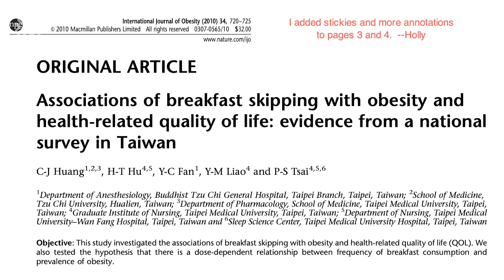CAFE DA MANHA DESINFLAMATORIO: O QUE COMER?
Você sabia que negligenciar o café da manhã pode prejudicar sua saúde? Descubra como a primeira refeição do dia pode desinflamar o seu corpo!

DESCUBRA COMO ACABAR COM AS DORES, TER MAIS SAÚDE E VIVER POR MAIS TEMPO: PARTICIPE DO EVENTO DE DESINFLAMAÇÃO ACELERADA

SE TIVER ALGUMA DÚVIDA SOBRE O EVENTO DE DESINFLAMAÇÃO ACELERADA, CHAME O NOSSO SUPORTE

🧬 A Medicina está em constante mudança. Os vídeos são produzidos baseados nos artigos científicos mais recente até a data da publicação.

Conteúdo sob responsabilidade técnica dos médicos:
🩺 Dr. Luiz Fernando Sella - Médico endocrinologista - CRM/SP 139.853 | RQE 75766
🩺 Dra. Daniela Tiemi Kanno - Médica nutróloga - CRM/SP 97.032 | RQE 107783